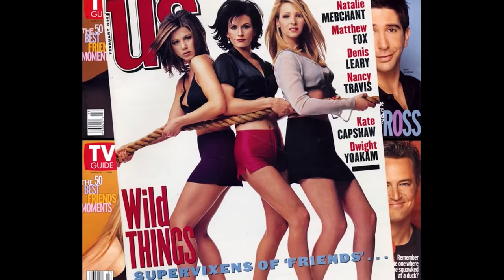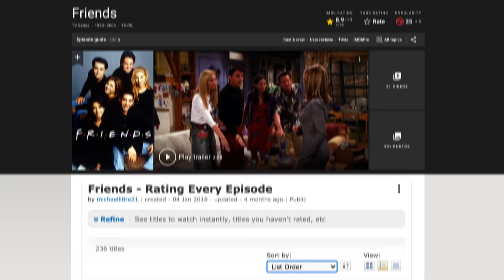Why This Was The WORST Episode of Friends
The hit sitcom Friends was a universally loved phenomenon.  It was the biggest show in the world at one point, and now that the show lives on HBOMax audiences can get their fill of Friends anytime they want.  Out of all the classic episodes of Friends however, are a couple that fall short.

Writer - Chris Teregis
Editor - Brian Nappi